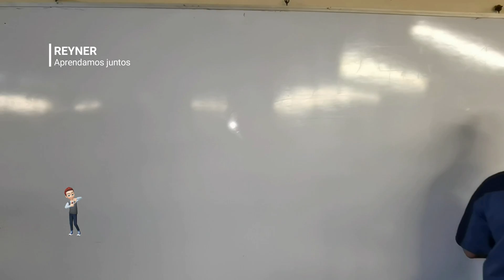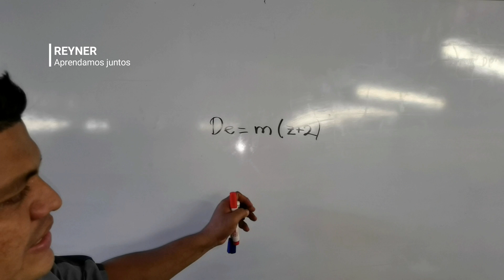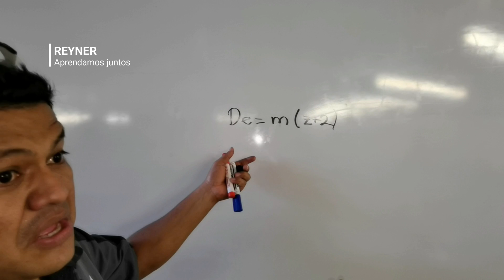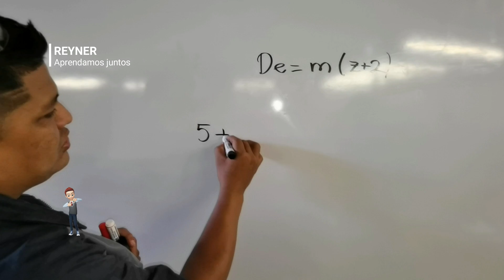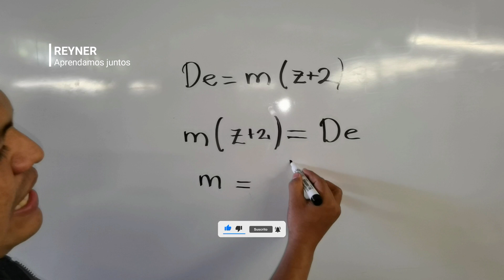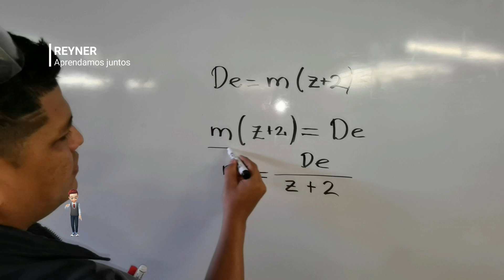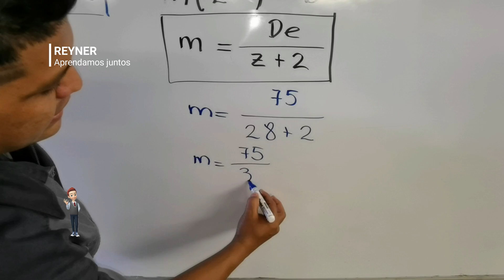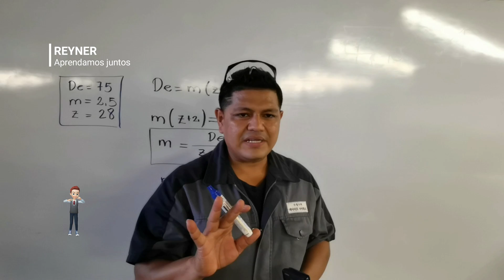Como despejar Formula M modulo para engranajes cilíndricos de dientes rectos en fresadora industrial